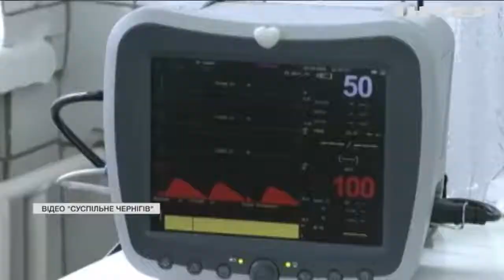У лікарнях Чернігова збільшують кількість місць для ковідних хворих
В обласній лікарні Чернігова, для ковідних пацієнтів відвели два поверхи. Поділили на зони: зелену - з більш легкими пацієнтами, і червону - для людей з важкою формою коронавірусу.